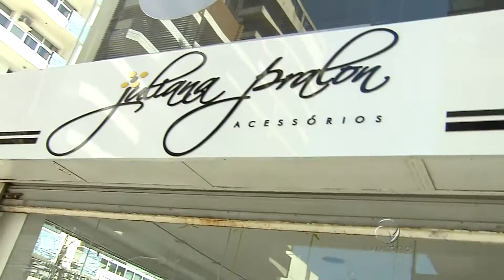Programa Vitória Fashion - Transformação Fashion - Beleza - 26/07/2014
Saiba mais sobre os temas moda e beleza no blog assinado por Vanessa Endringer no